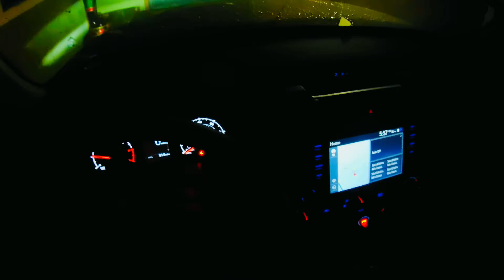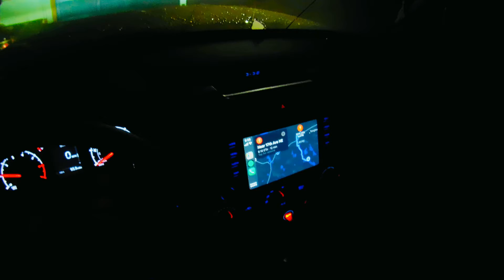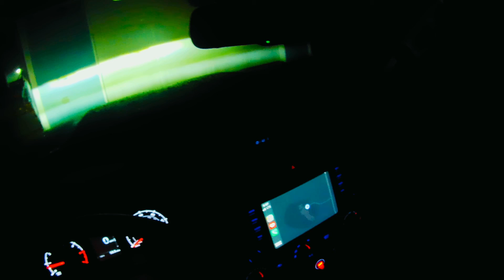Akaso v pro se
Night test with 4runner gen5